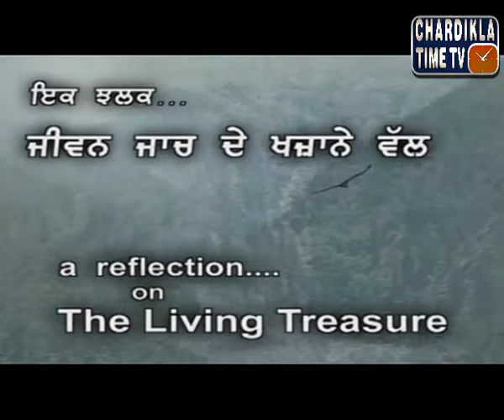Shabad Vichar : Mere Ram Rai Tu Santa : Ep-265 : February 19, 2015